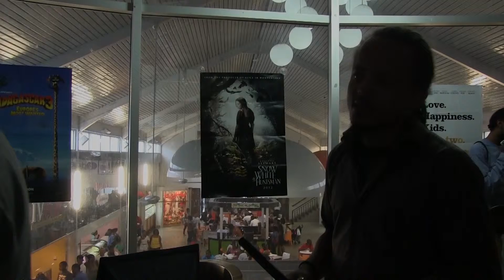SSF4AE Viking Tournament 2012 3rd Place Interview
This is what we call EN-TER-TAIN-MENT folks !!!